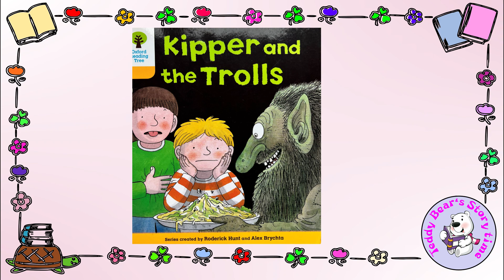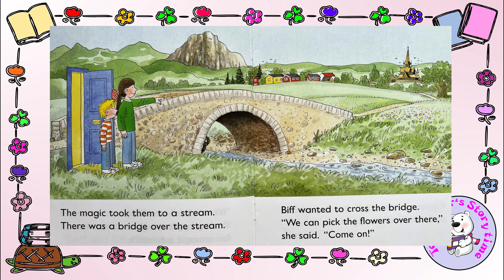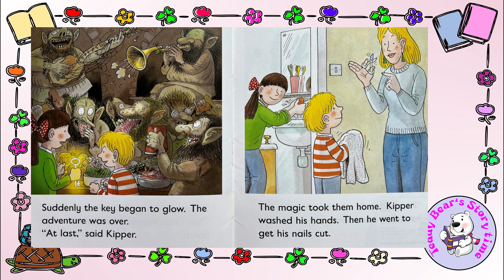Kipper and the Trolls | Children's Audiobook | Oxford Reading Tree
Kipper and the Trolls Enchanting Children Audiobook: Oxford Reading Tree Magic Key | A Magical Journey through Literacy Adventures | Listen and Learn with Joy!

Welcome to Kipper and the Trolls, an enchanting children's audiobook that introduces young learners to the fascinating world of minibeasts while improving their English skills! This delightful story is perfect for children, helping them enhance their listening, comprehension, and vocabulary in a fun and engaging way. Follow the adventure as children explore Kipper and the Trolls, discovering different creatures and learning valuable lessons along the way. Whether you're a parent, teacher, or young learner, this audiobook offers an exciting and educational experience that makes learning English a joy. Dive into this adventure and see how fun learning can be!

Thank you for joining us on the exciting journey through Kipper and the Trolls! We hope your child enjoyed discovering the fascinating world of minibeasts and learning new English words along the way. Which minibeast was your favorite? Keep exploring and learning with us, and we'll see you in the next adventure. Happy listening!